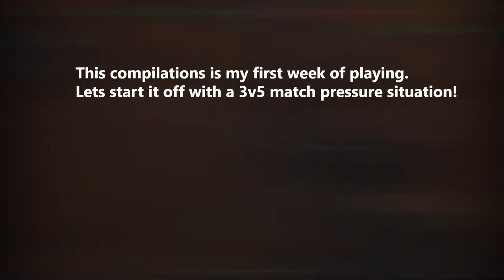1st Week of Playing Valorant Compilation - Featuring x2 Pentakills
This is a compilation of my 1st week of playing Valorant. Featuring my 1st ever Ace/Pentakill and my disrespectful second one! Enjoy, and my apologies for not capturing the first 4 kills of my Ace, I only had 1 min of recording playback when I was playing in that game. QQ!